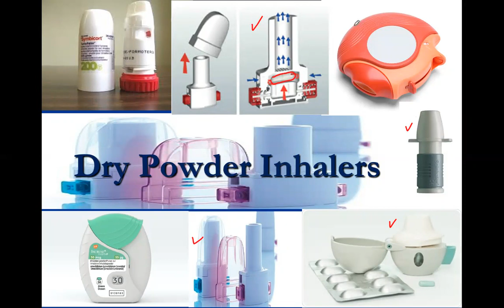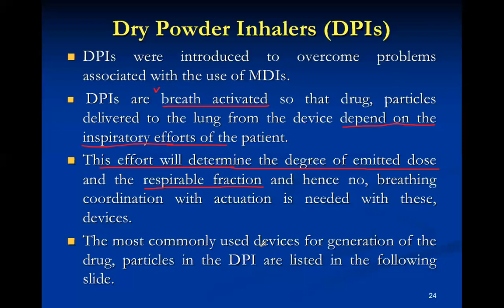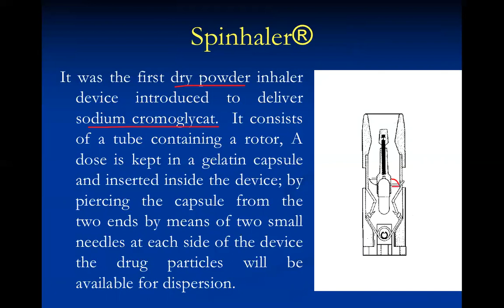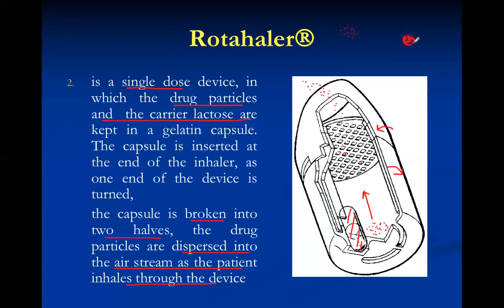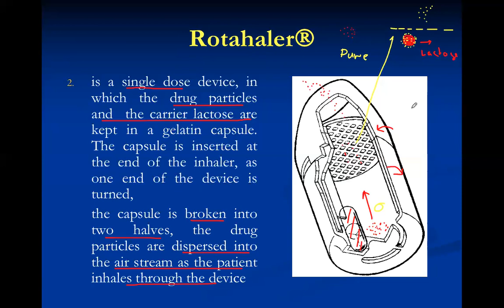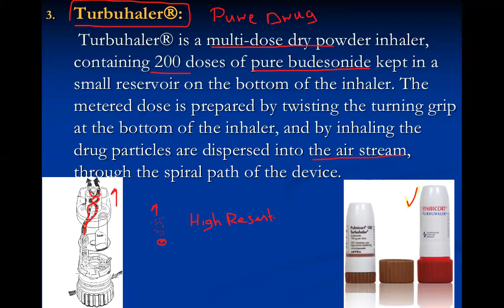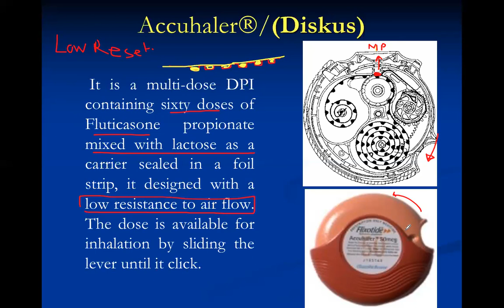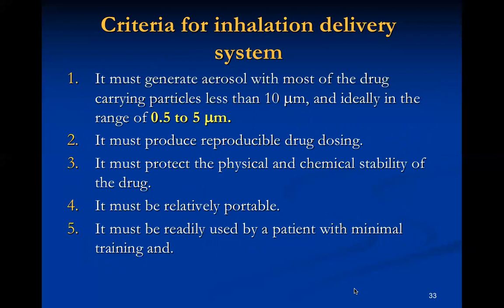zoom 0 mp4DPI&Nabulizers